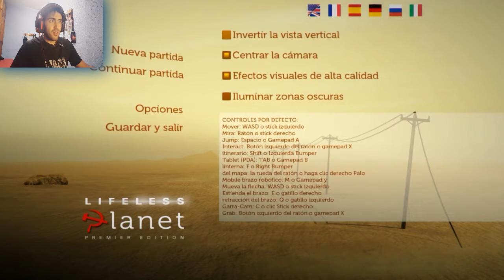Lifeless planet, EL COMIENZO!!! (parte 1) 2.0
Comenzamos esta extraña aventura hipeada por la película "the martian" por lo que he decidido jugar a este extraño juego donde nos ponen en la piel de un hombre que ha caído en un planeta y donde tendrá que sobrevivir. El audio del micrófono no iba en el momento de grabar así que los 5 primeros capítulos los tendréis así con el audio mio de la cámara y el sonido del equipo grabado con la capturadora.